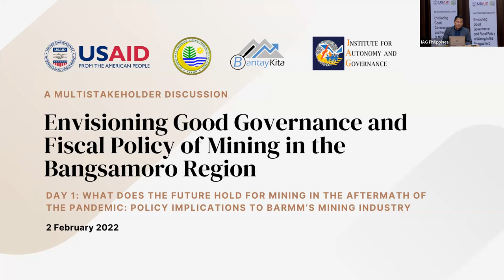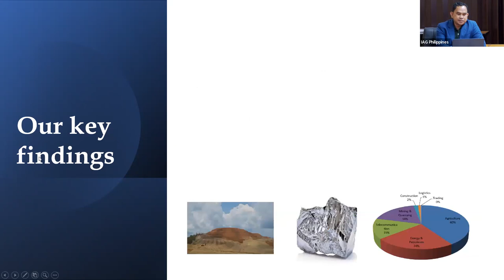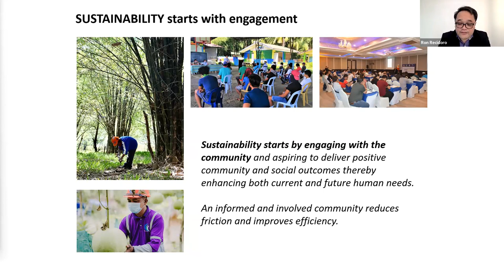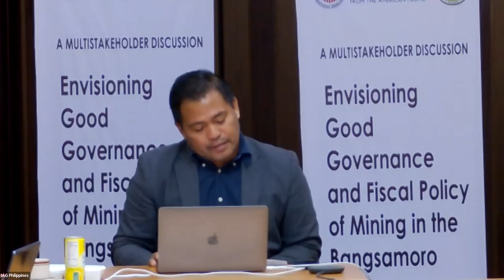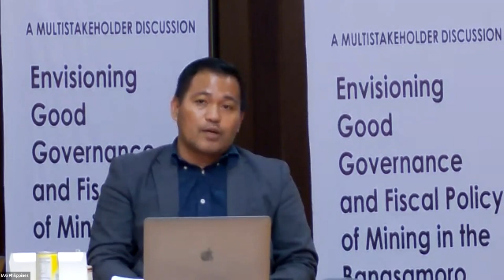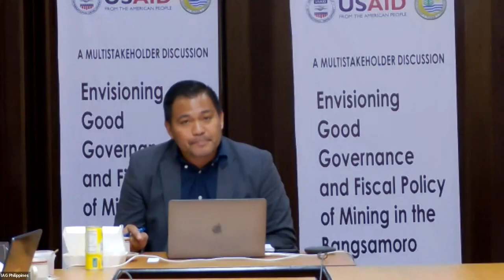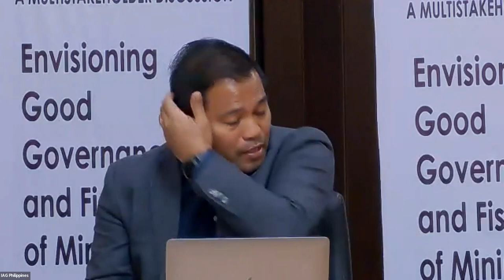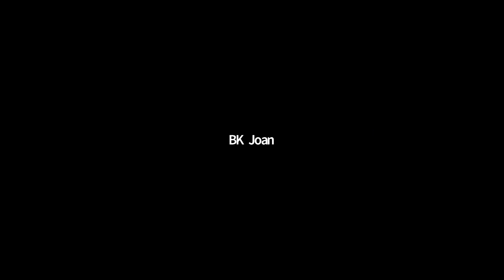Envisioning Good Governance and Fiscal Policy of Mining in the Bangsamoro Region - Day 1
A Multistakeholder Discussion on Mining in the Aftermath of Pandemic: Policy Implications to BARMM